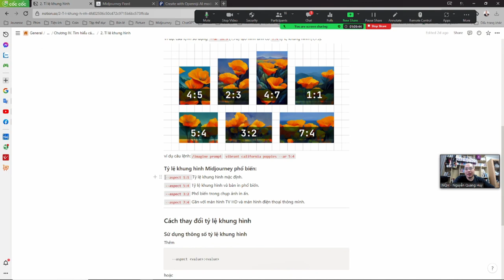Chương 4.2 Tỉ lệ khung hình - Nguyễn Quang Huy